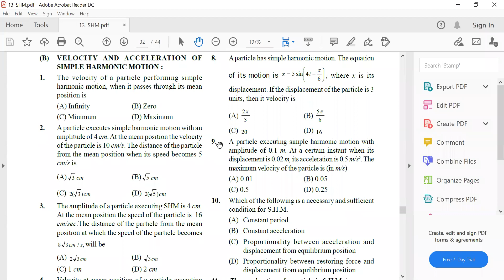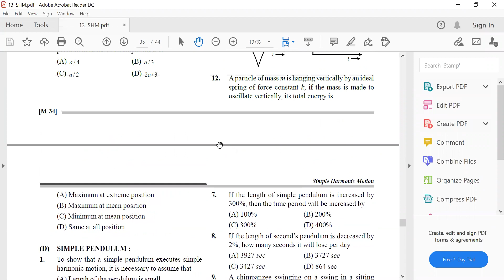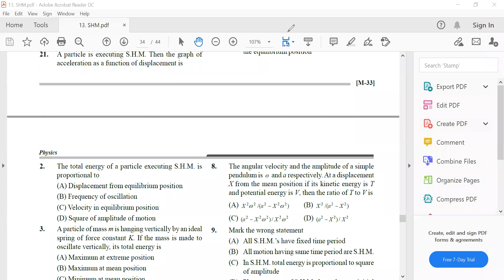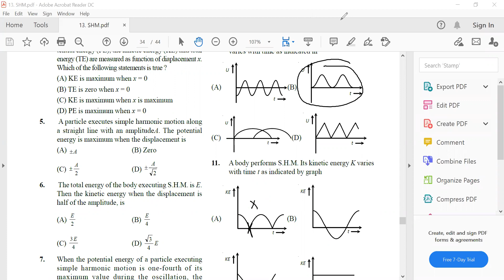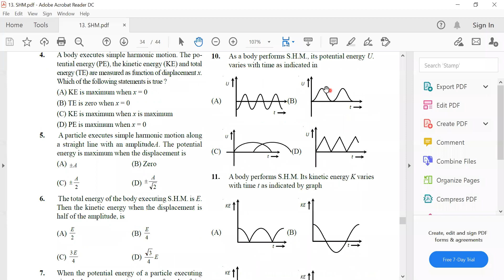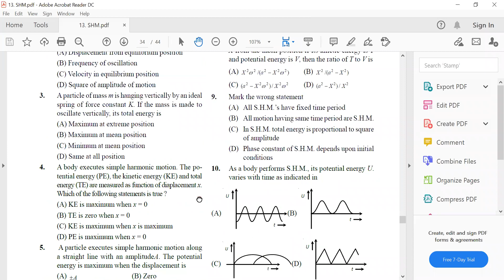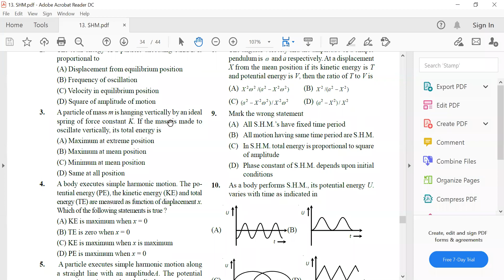SHM || Energy in SHM || 02 || Class 11 || NEET/JEE || Live Lec on 18-Jan